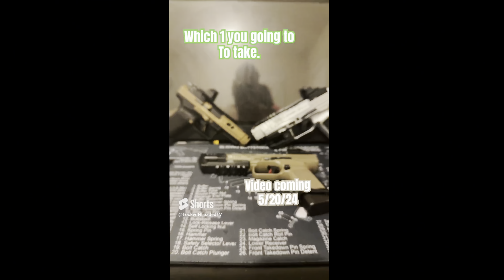Battle OF The Caniks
Battle of the canids compares the Caniks starting with the Rival S and moving forward with the TP9 Combat Elite and ends with the Canik TTI.

We had three shoots including Me @BlakoutDrae and My cousin Lante.

We compared triggers ,slides and overall experience with the firearm.

at the end of the video we all agree with Lante about which one he liked the BEST.